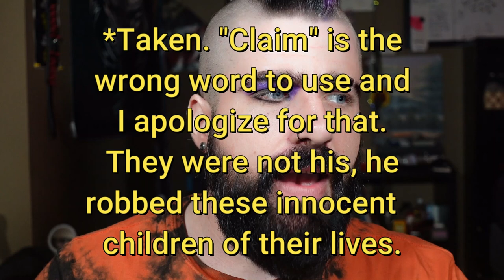Crime & Cosmetics: "The Beast of British Columbia" Clifford Olson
Hey there Sugar Bushes! Today we are taking a look at "The Beast of British Columbia" Clifford Olson!

442137
Lawrence, Kansas 66044

beacons.page/snaxtonofficial